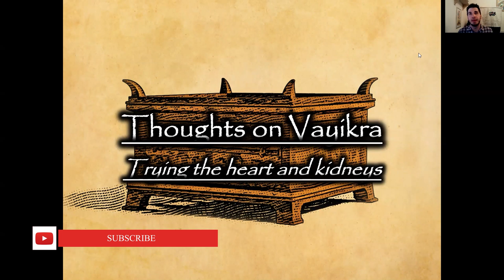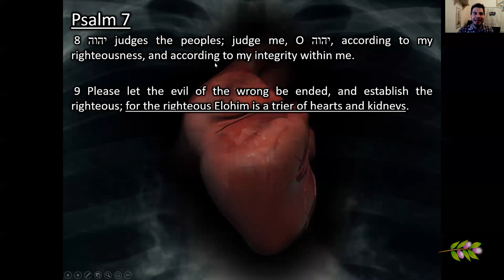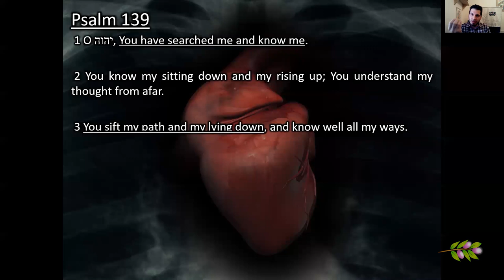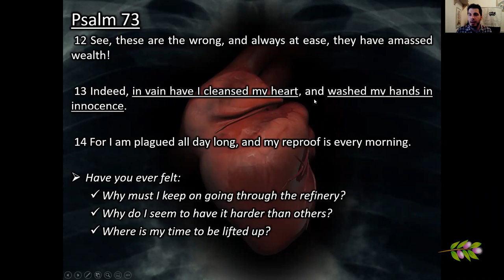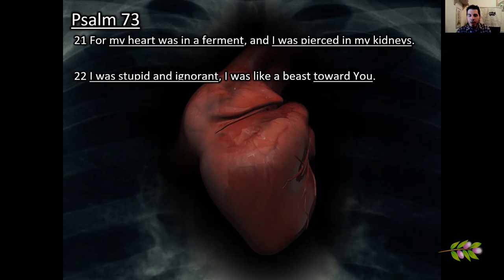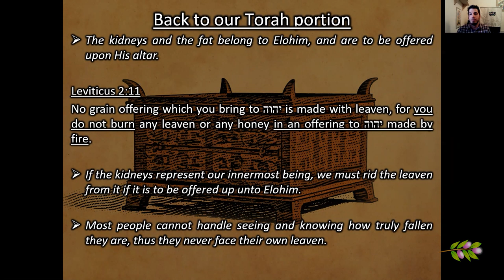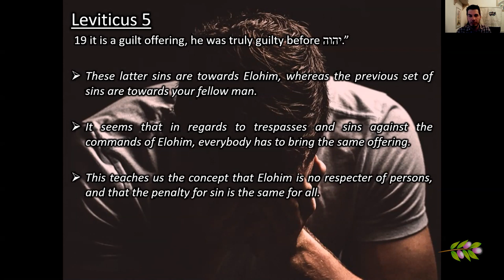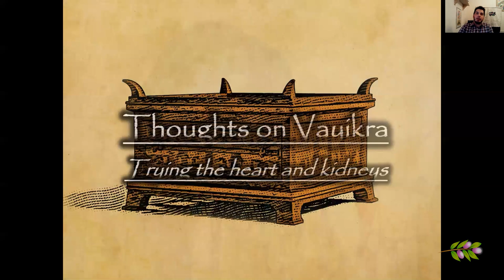Thoughts on Vayikra: Trying the heart and kidneys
In this teaching, we look at how the fat and kidneys of the sacrificial offerings belonged to Elohim, and what the spiritual significance of this is for us today. We also look at how the kidneys are intrinsically linked to the heart in the Hebraic mindset, and how this is a reoccurring theme throughout the Scriptures. How does this tie in to us being a living sacrifice? We also delve into the various offerings in regards to the trespass and guilt offerings, and look at the spiritual significance in the minor differences in these offerings depending on who was offering them. How do these things apply to us today?